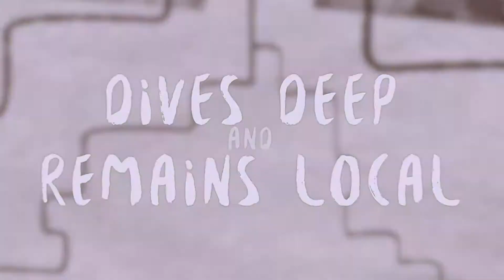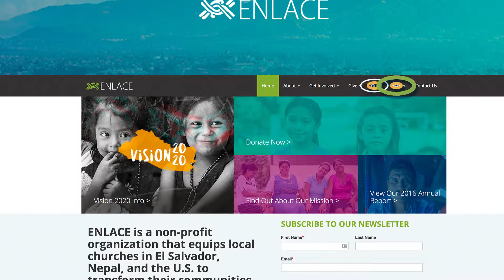ENLACE 2020 Vision